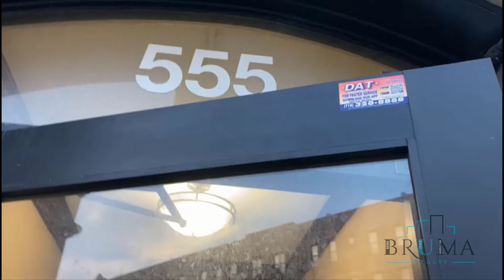555 Southern Blvd. C1 (2 Bedroom)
Beautiful 2 Bedroom apartment in Woodstock Bronx.